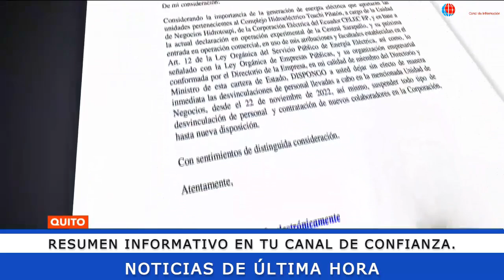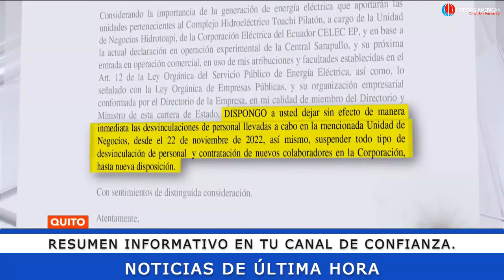NOTICIAS ECUADOR: HOY 11 DE DICIEMBRE 2022 ÚLTIMA HORA